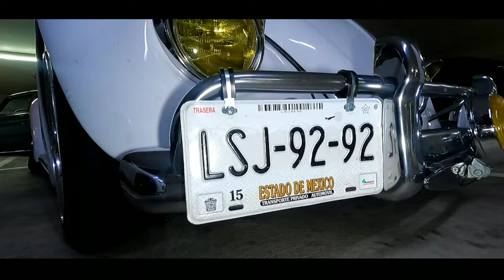Stunning JDM Cars on Display at Super Clutch Car Show!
One of California Auto Rad Haus' events this year in the Bay Area is Super Clutch Car show! It was a Back to the 90's car show that displayed Local American, European, and Japanese makes and models! It was a fun experience indeed!

Check out the full video now!